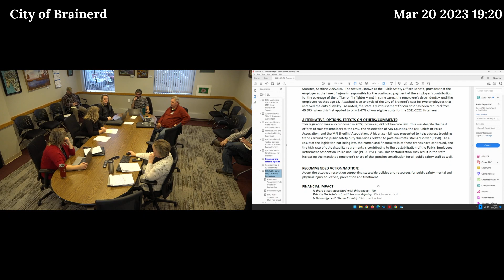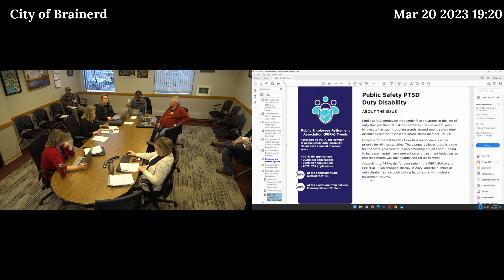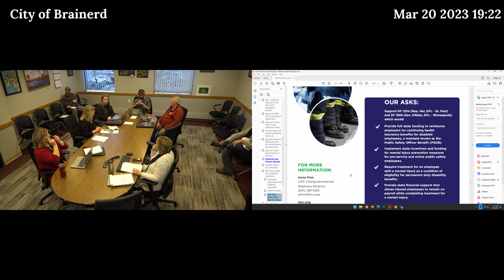City of Brainerd - Personnel & Finance Committee - 3/20/2023